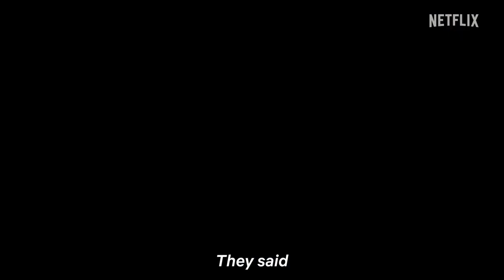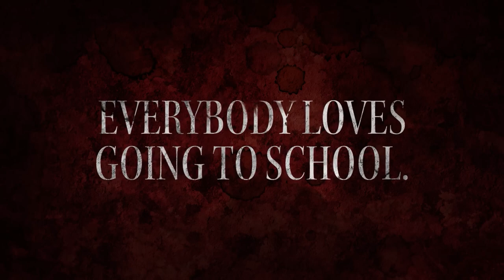SCHOOL TALES: THE SERIES Trailer (2022) Kay Lertsittichai, Jennis Oprasert Series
SCHOOL TALES: THE SERIES Trailer (2022) Kay Lertsittichai, Jennis Oprasert, Siwat Jumlongkul